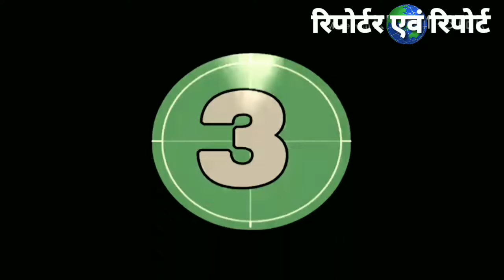इन्दौर में भू-माफियाओं के खिलाफ एफआईआर कार्यवाही कलेक्टर डीआईजी की प्रेस कॉन्फ्रेंस.By Anand Indoori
मध्य प्रदेश की आर्थिक राजधानी में भूमाफिया किस तरह पिछले कई सालों से सक्रिय रहे और गृह निर्माण संस्थाओं पर कब्जा कर भूखंड पीडि़तों की जमीनों पर कब्जा किया उसका खुलासा कलेक्टर मनीष सिंह और DIG मनीष कपुरिया ने प्रेस कान्फ्रेंस में करते हुए बताया कि किस तरह इन माफियाओं ने सुनियोजित तरीके से जमीनों की धोखाधड़ी कर हजारों लोगों के घर के सपने को चकनाचूर कर दिया।. देखिए प्रेस कॉन्फ्रेंस. भाग 1